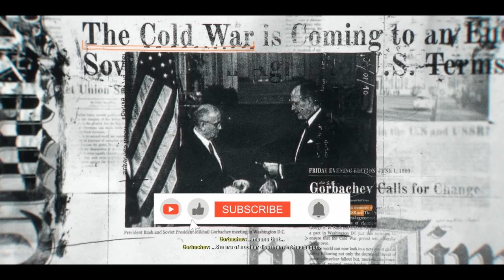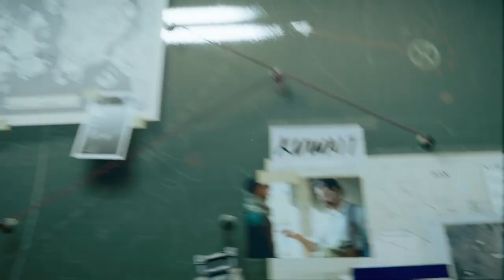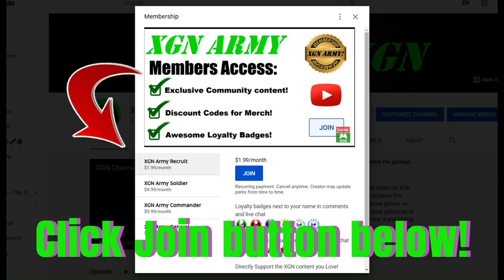Black Ops 6 Campaign ALL cutscenes! BO6 Mission 1 walkthrough, FULL gameplay on XSX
CoD Black Ops 6 Campaign with all Cutscenes, full gameplay walkthrough of mission 1! No commentary gameplay of Call of Duty Black Ops 6 story mode, Mission 1 - Bishop takes Rook on Xbox Series X. All cutscenes of BO6 campaign missions on Xbox Series X.